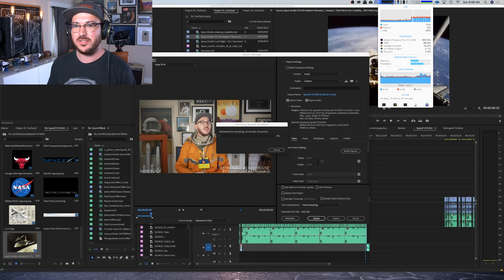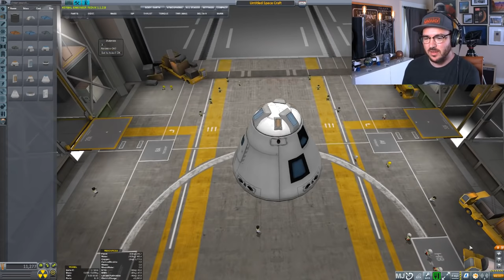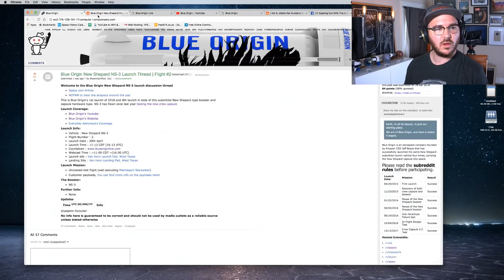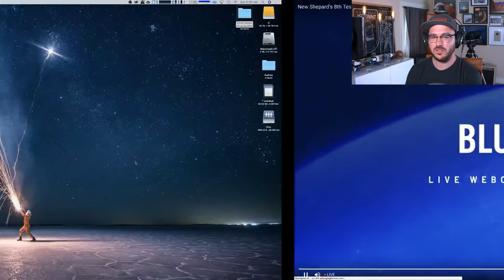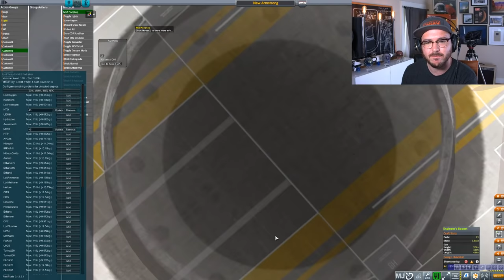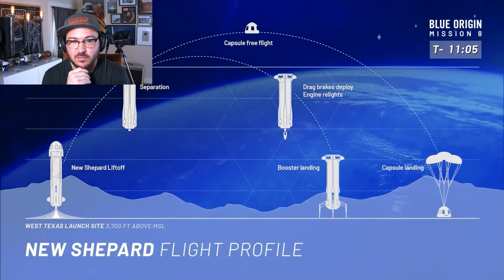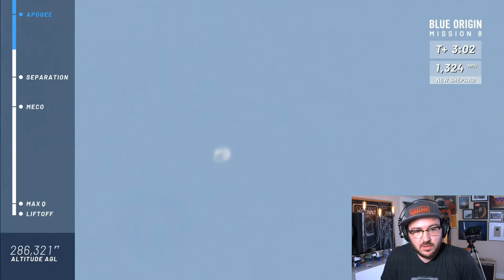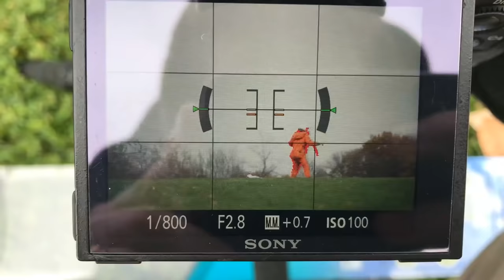LIVE Hosting Blue Origin New Shepard NS-3 Launch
Launch is scheduled for 10:15 CDT (15:15 UTC) on Sunday, April 29th.

This is the 8th launch of Blue Origin's suborbital space tourism booster and capsule called the New Shepard. This is first launch for Blue Origin in 2018 and they'll be launching and landing at their Van Horn site in West Texas. This is the second flight of this particular booster, NS-3, which is the third one they've manufactured.

The whole mission is pretty short. Around only 10 minutes, but the booster and capsule will kiss the edge of space, 100 kms or 62 miles, where they'll separate and then land independently. The capsule which will someday carry tourists to the edge of space on quick suborbital hops land by parachutes (and mild touch down retro thrusters) while the booster lands itself propulsively.

Follow and Like my upcoming new series on Facebook Watch with Space.com "Spacing Out!"